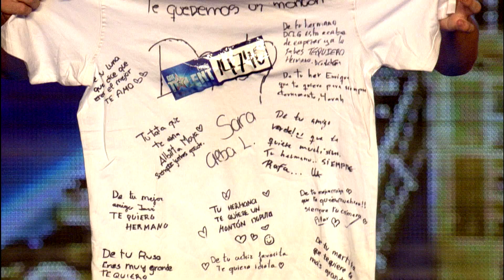Draun nos demuestra que la magia existe | Audiciones 1 | Got Talent España 2016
Si estás en España podrás acceder a los mejores clips